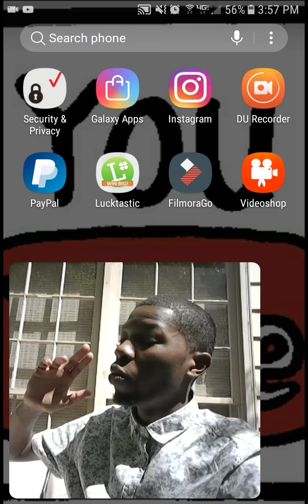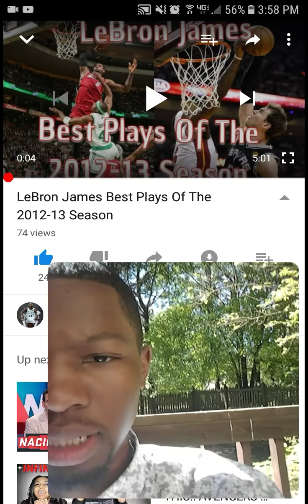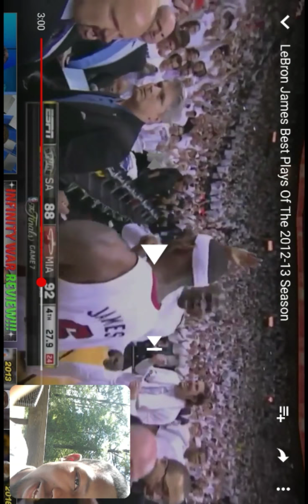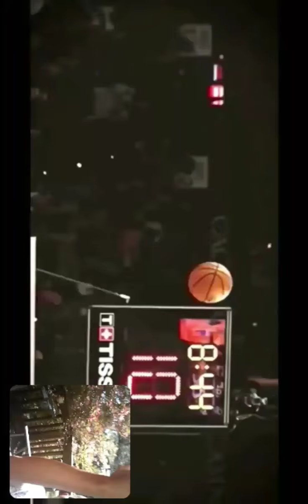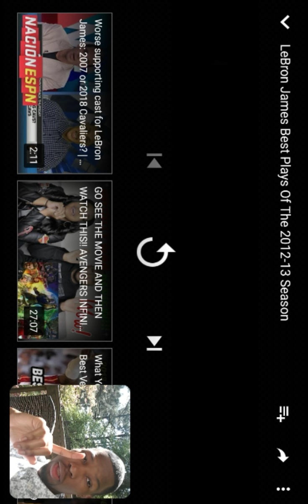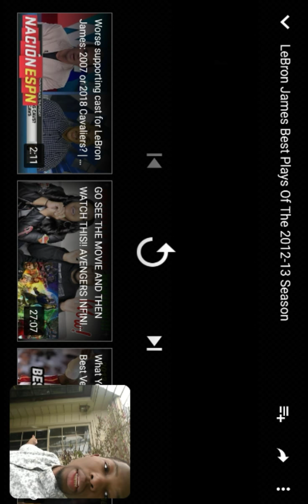NBA LEGENDZ "Drake" | REACTION REQUEST (part.1)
Your request my reaction part.1

Check out his channel in the link above.

Support
Help me get better equipment by sending me money for a good cause.
My goal for equipment:
1: Green screen
2: New canon camera
3: New Laptop
4: Ring light
5: microphone (studio or basic sound quality)